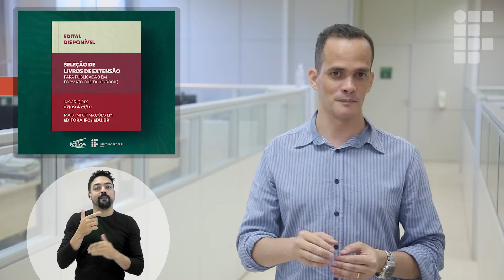IFCE Ação 184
Vamos de IFCEAção! Confira os destaques

- Edital de livros de Extensão da EDIFCE;
- IFCE lança painel orçamentário;
- Etapa de Limoeiro dos JIFCE.

AperteoPlay e fique por dentro!

(Intérprete de Libras: Guilherme Júlio)